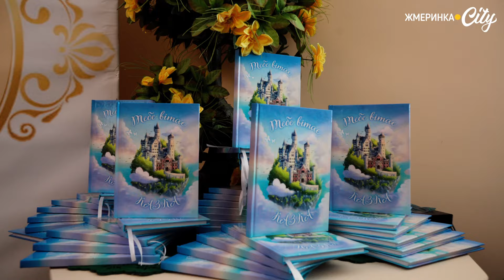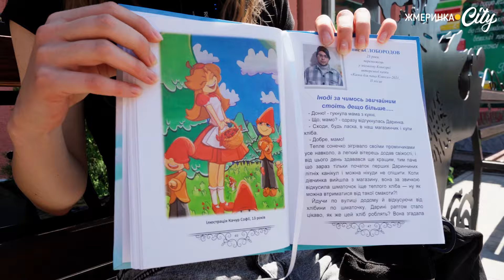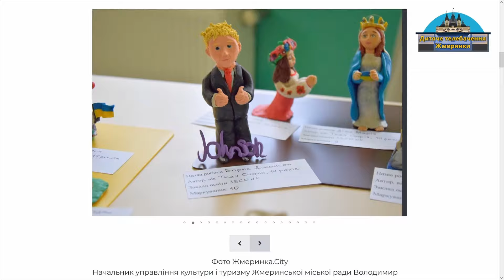У Жмеринці видали другу книгу з дитячими казками та ілюстраціями: 126 років Яна Бжехви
🇺🇦📖🇵🇱У Жмеринці популяризують творчість талановитих дітей та зберігають пам’ять про видатних митців. З нагоди 126-ї річниці від дня народження  відомого жмеринчанина, польського поета, прозаїка та перекладача Яна Бжехви у Публічній бібліотеці організували казкові іменини Пана Клякси, презентацію нової книги дитячих казок та відкрили новий мурал на стіні поруч із пам’ятним знаком.

Про все детально – у нашому відеосюжеті